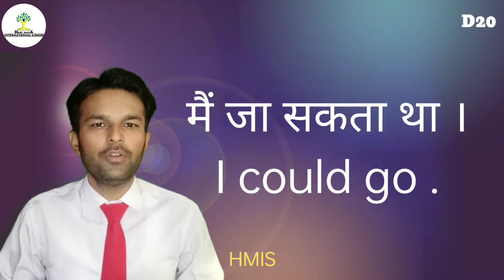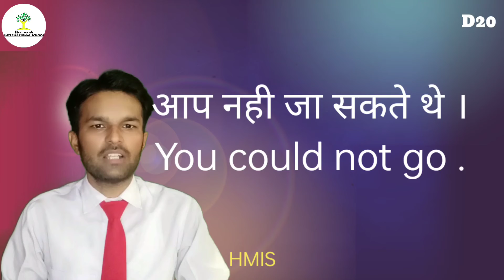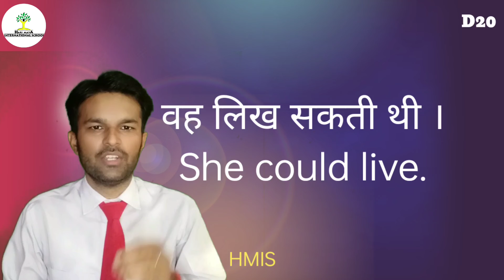English Speaking day 20